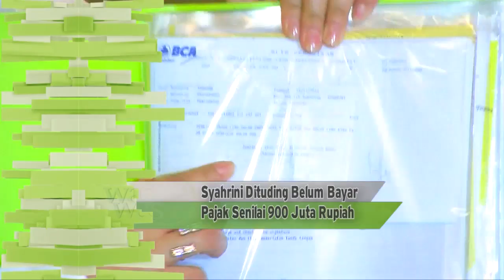Highlight - WasWas 27 Maret 2017